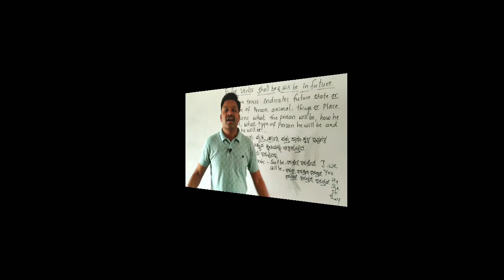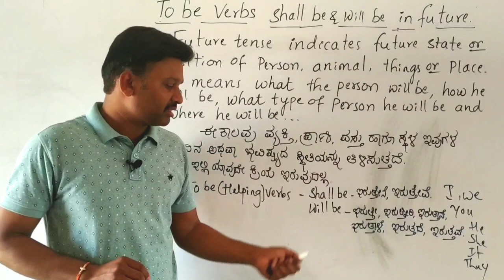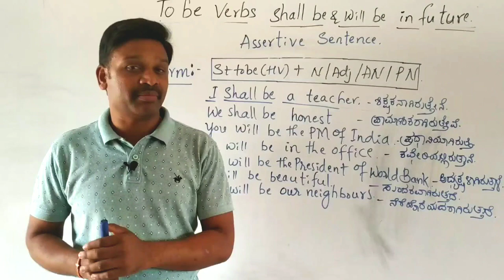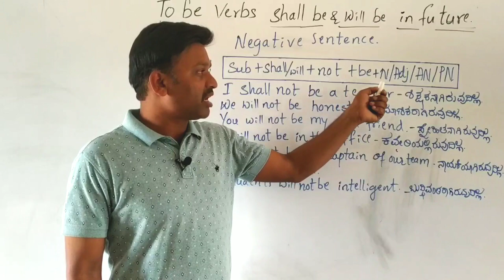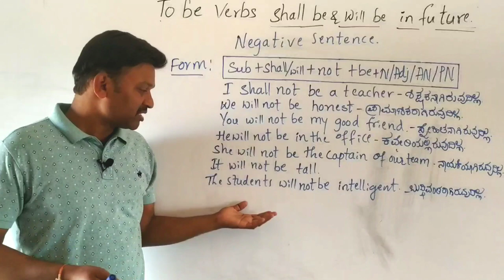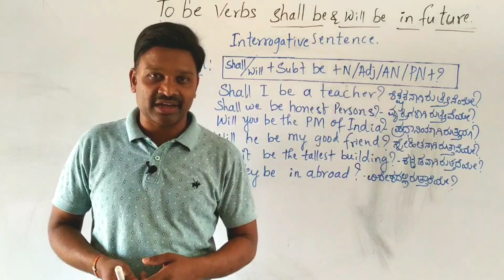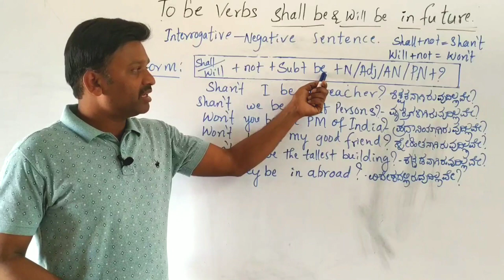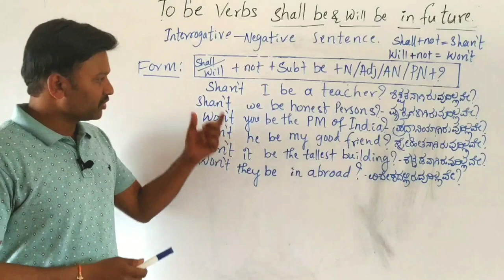To be verbs -shall be & will be in future tense. sda,fda,psi.kas, d.ed,b.ed, and TET English.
hi friends,
        To be form of verbs in future tense shows the position or the state of person ,animal,things or place. In this case we should not use any action verb as there is no action at all.